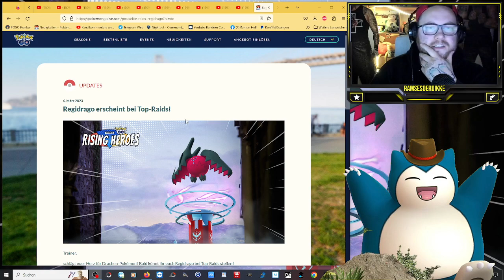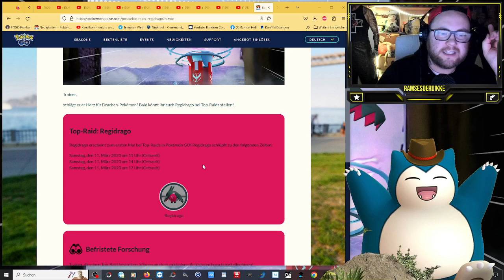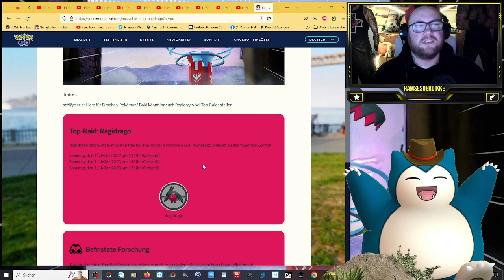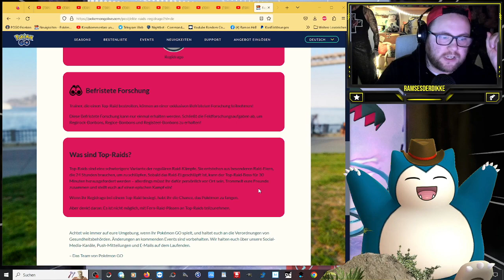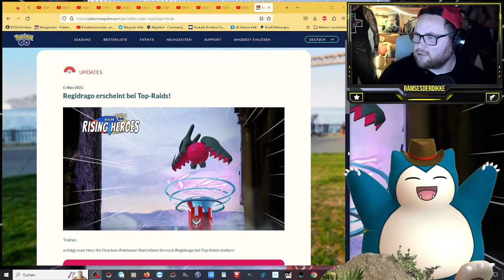Top oder Flop ?!? Regidrago erscheint bei Top-Raids! | Pokémon GO Deutsch # 2368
GUMMA !!!

Mein Trainer Code : 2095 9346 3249